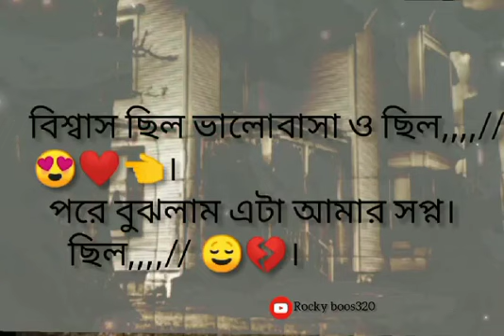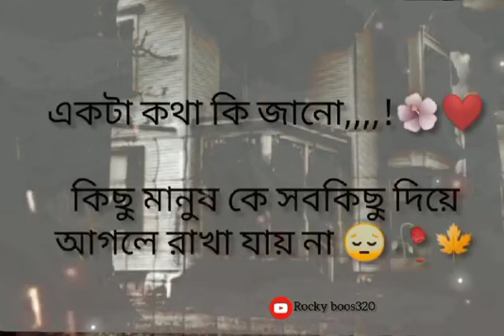জীবন আনিক কশট ময়😌😌😔😔😔😔😔😔😔😔